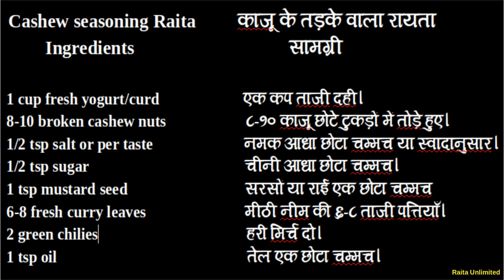Cashew Seasoning Raita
A crunchy & flavorful cashew seasoning raita